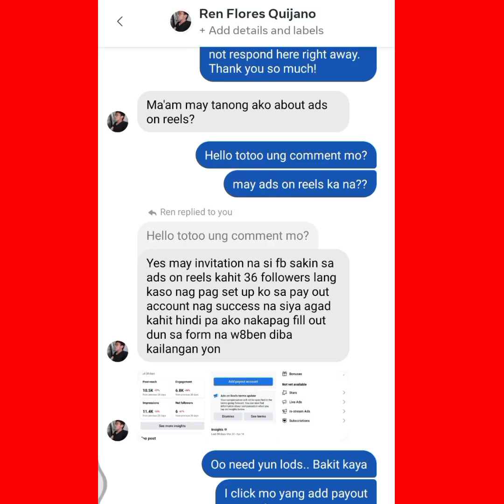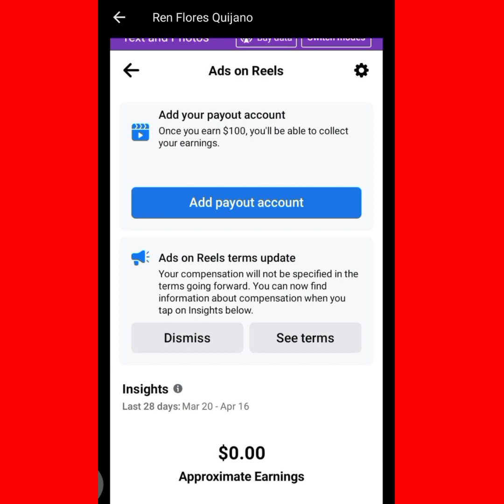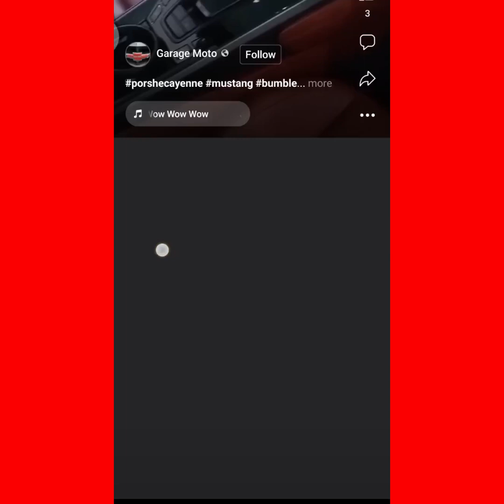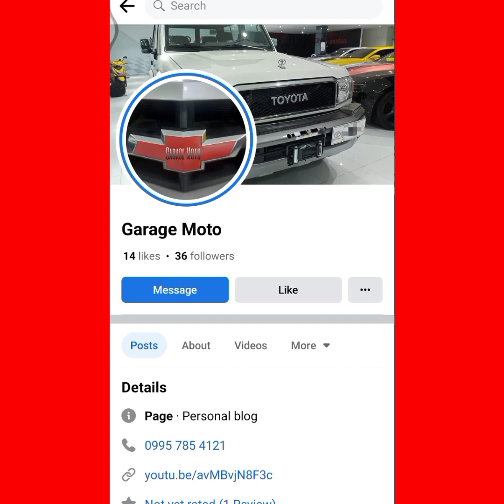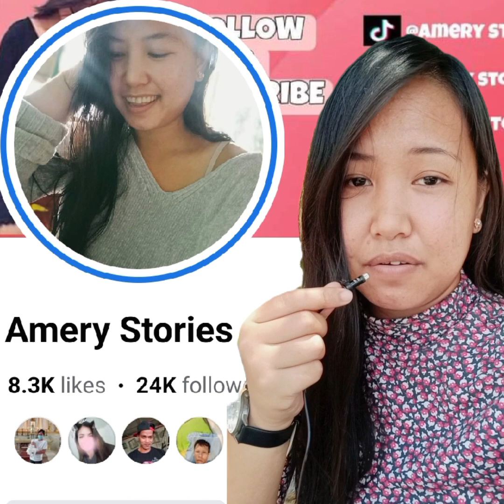36 FOLLOWERS NAGKA-ADS ON REELS NA RIN!